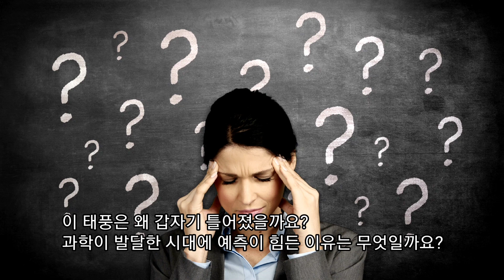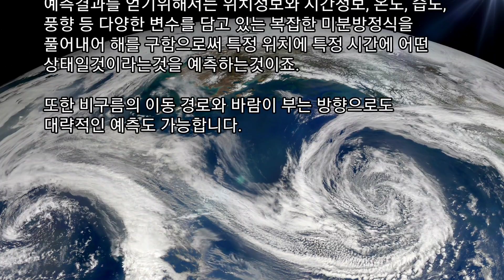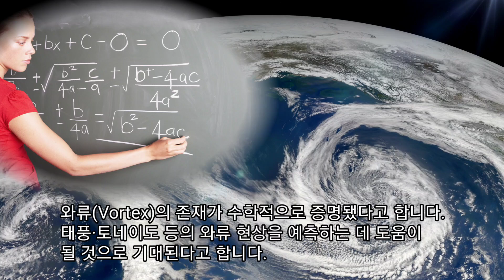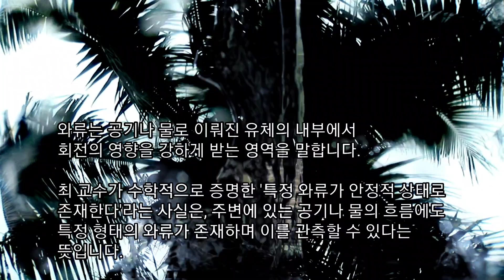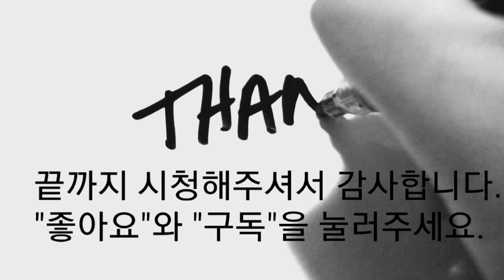태풍 이동경로를 이제 정확하게 분석 가능해질수도 있습니다.(태풍경로 실시간,태풍경로 예측,태풍경로 예측 방법)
태풍예측은 원래 수학적으로 계산해서 구하는데, 이번에 정확하게 계산하는 방법이 나왔다고 합니다.

그래서 오늘은 태풍예측에 대해서 오늘은 이런 이야기를 들려드리겠니다.

00:50 태풍 진로 예측 어려운 이유?
02:13 무서운 태풍 분석 가능해질까…'와류' 존재 수학적 증명

올해 정말 더웠죠?
그에따라 태풍 피해도 많았던것 같습니다.

2023년에는 태풍 카눈이 있었죠?
2023년 제6호 태풍 카눈은 7월 28일 3시에 발생한 태풍입니다.

상기된 진로도에서 볼 수 있듯이 대만과 중국 방향으로
이동하는 듯하다가 갑작스레 방향을 틀어 일본 규슈 지방을
향하더니, 다시 한 번 급회전해 한반도를 관통하였습니다.
그 뒤 육상마찰로 약화되어서 JMA 기준 8월 11일 3시에
열대저압부로 약화되었죠?

이 태풍은 왜 갑자기 틀어졌을까요?
과학이 발달한 시대에 예측이 힘든 이유는 무엇일까요?

* 태풍 진로 예측 어려운 이유?

태풍이나 기타 기온, 수온, 바람 정보 등의 기상 현상은
기상 데이터를 기반으로하여 예측한다고 합니다.

각 지역에 풍향, 풍속, 강수량, 온도 등을 측정하는 관측장비가
있으며 여기서 관측된 데이터를 기반으로 수치모델링을
통해 비가 올지, 바람은 얼마나 어디로 불지, 온도는 어떻게
될지 예측을 합니다.

예측결과를 얻기위해서는 위치정보와 시간정보, 온도, 습도,
풍향 등 다양한 변수를 담고 있는 복잡한 미분방정식을
풀어내어 해를 구함으로써 특정 위치에 특정 시간에 어떤
상태일것이라는것을 예측하는것이죠.

또한 비구름의 이동 경로와 바람이 부는 방향으로도
대략적인 예측도 가능합니다.

이러한 예측이 완벽한 예측은 아닙니다.
모델링을 하였다 하더라도 현실에서 발생하는 모든 현상을
완전히 고려한것은 아니니까요.

또한 관측값을 통해 예측을 실시하기도하는데, 관측값이
온전한 값일 수도 없습니다.
관측에는 항상 오차나 오류가 존재하기 때문이죠.
이러한 이유로 완벽한 예측은 사실상 불가능합니다.

와우 역시 자연은 예측 불가한 것일까요?

무서운 태풍 분석 가능해질까…
'와류' 존재 수학적 증명

와류(Vortex)의 존재가 수학적으로 증명됐다고 합니다.
태풍·토네이도 등의 와류 현상을 예측하는 데 도움이
될 것으로 기대된다고 합니다.

울산과학기술원(UNIST)은 최규동 수리과학과 교수가
둥근 공 모양의 '와류'가 안정적인 상태로 존재한다는
것을 증명해 국제 수학 학술지 '순수-응용수학저널'에
게재했다고 합니다.

와류는 공기나 물로 이뤄진 유체의 내부에서
회전의 영향을 강하게 받는 영역을 말합니다.

최 교수가 수학적으로 증명한 '특정 와류가 안정적 상태로
존재한다'라는 사실은, 주변에 있는 공기나 물의 흐름에도
특정 형태의 와류가 존재하며 이를 관측할 수 있다는
뜻입니다.

유체역학에서는 18세기에 만들어진 '오일러 방정식'으로
와류의 흐름을 계산합니다.
1894년 영국 수학자 미가야 힐(M.Hill)은 공 모양으로
형성된 와류가 고유의 모습을 유지하며 축을 따라
무한히 앞으로 나아간다는 사실을 수학적으로 밝혔다고 합니다.

최 교수는 변분법을 이용해 힐이 계산한 구형 와류가
특정 조건에서 운동에너지를 최대화한다는 것을
확인했다고 합니다.

변분법은 에너지 또는 거리가 최소 혹은 최대가 되는
곡선이나 속도를 찾는 방법을 말합니다.
또 함수해석학, 편미분방정식 이론 등을 적용해 기존에
연구됐던 2차원 유체의 흐름을 넘어 축대칭 조건이 포함된
3차원 유체의 흐름까지 계산할 수 있도록 했다고 합니다.

구형 와류가 진행하는 방향의 앞면에는 강하게
상승하는 기류가 존재한다고 합니다.

태풍이나 토네이도에서 확인되는 기류입니다.
최 교수의 연구를 통해 상승기류의 잔류 시간을 측정할 수
있을 것으로 보인다고 합니다.

와우 기상이변 등이 많아지는 요즘
기상 예측 기술발전에 장기적인 관점에서 도움이 되겠어요.

저는 다음에도 계속 기상관련 과학이야기도 말씀드리겠습니다.

감사합니다 ^^